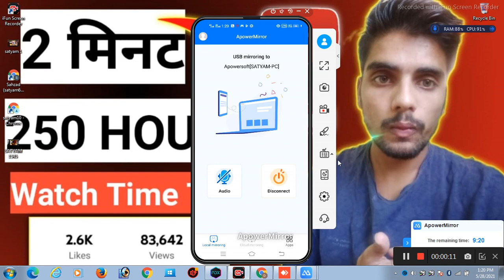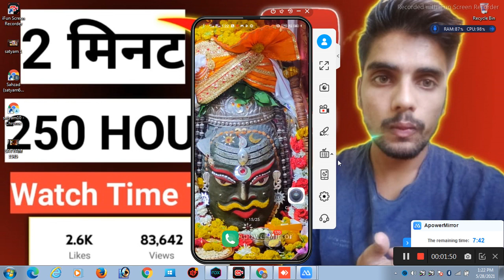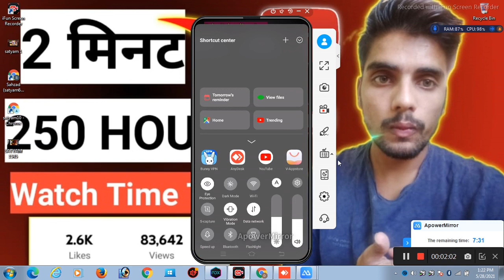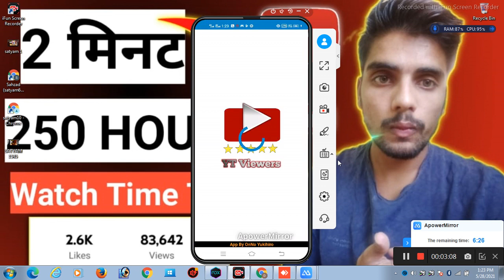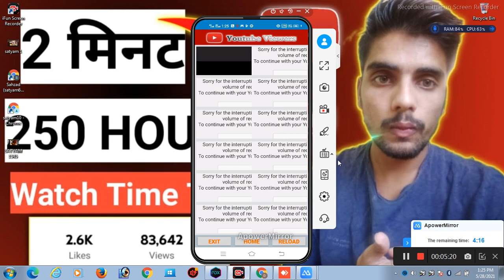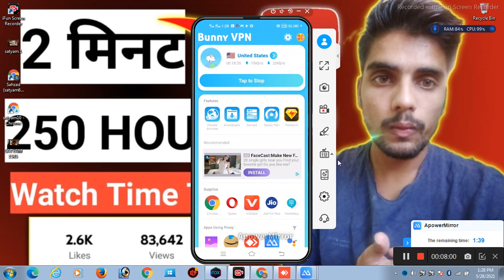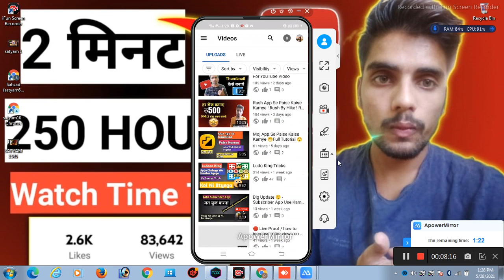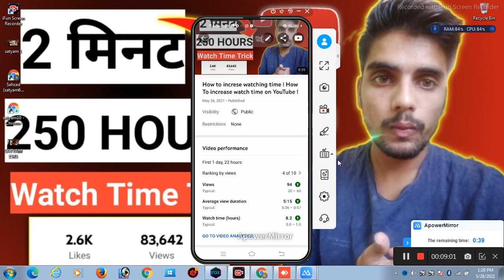How to Increase Watch time on youtube Channel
how to increase watch time on youtube channel ! how to get 4000 hours watch time    ..

Hey Guys I am Satyam Urmaliya Dosto Maine apna New YouTube Chainal Create kiya hai Bus Ap logo Ke Pyr Ki jarurat Hai Aur Support' Ki Jarurat Hai Plz Dost Mai Jo Bhi Video Banata Hu Bus Yahi Sochta Hu Ke Aee Video Se Ap Logo Ko Help Mel Sake .